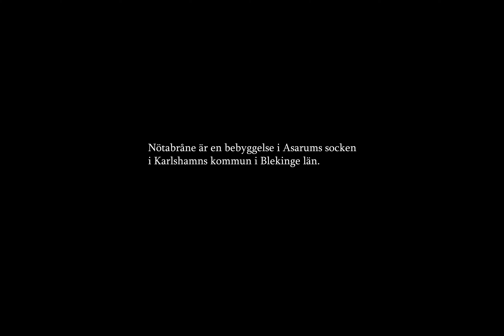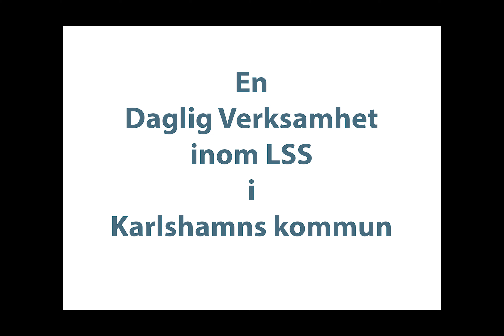Nötabråne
Ett besök i Nötabråne tillsammans med kameran.